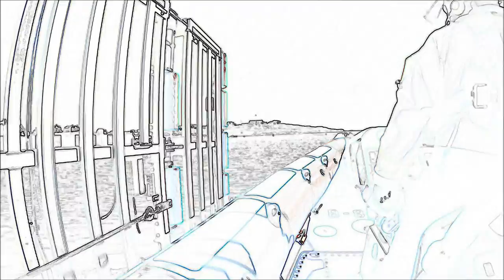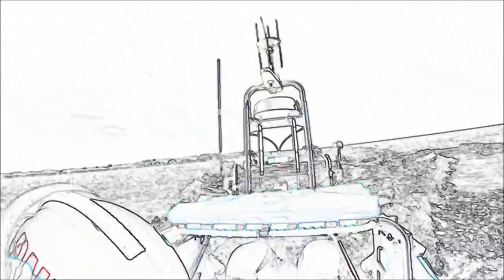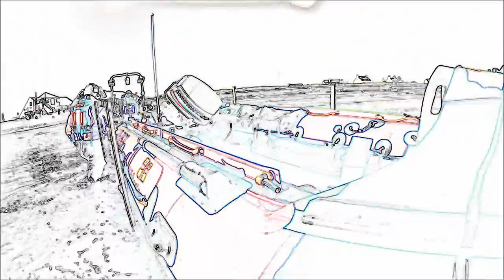Trearddur Bay Lifeboats on exercise 07/08/2013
Trearddur Bay inshore lifeboats on exercise 07/08/13.

Soundtrack - Ben Howard - Only Love (Roni Size remix).

Diolch Huw!!!